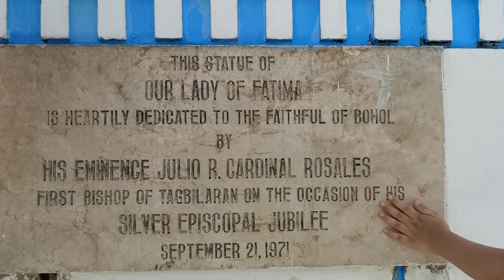Our Lady of Fatima @ Carmen, Bohol